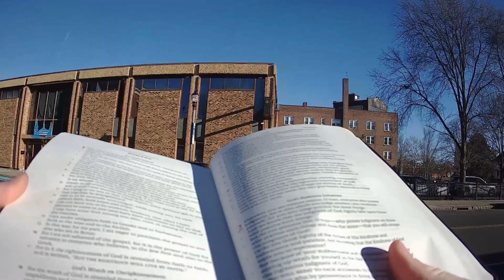Preaching and Outside Attaqwa Mosque in New Britain | Romans 1:16+17 by Norman Harold Patterson Jr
Join us for evangelism outside the Attaqwa Mosque in New Britain on December 15, 2023. In this video, Norman Harold Patterson Jr. and Rick Porter passionately preach the Word of God and engage in a spirited debate about the Bible and the Deity and Humanity of Jesus Christ.

Norman Harold Patterson Jr. takes the street pulpit and delivers a powerful sermon based on Romans 1:16+17: "The Just Shall Live By Faith!" Explore the timeless message of faith in Christ and its transformative power for all believers. Norman's sermon will inspire and challenge your understanding of what it means to live by faith.